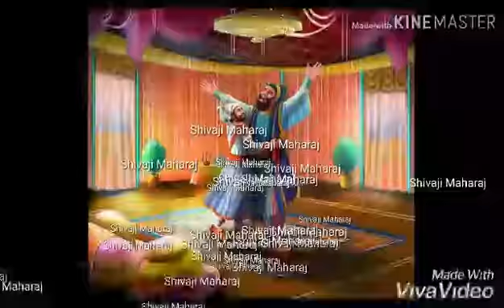Hindi poem -"भारत का सैनिक"/motivational poem on Patriotism/Love for India by Divya Tripathi